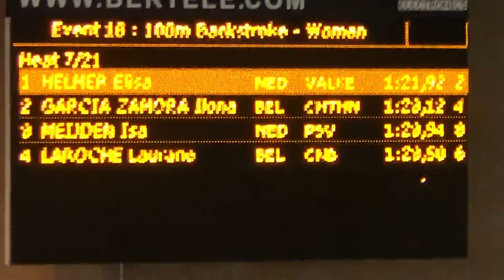Ilona Garcia Zamora 100 dos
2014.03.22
Grand Prix International de Seraing